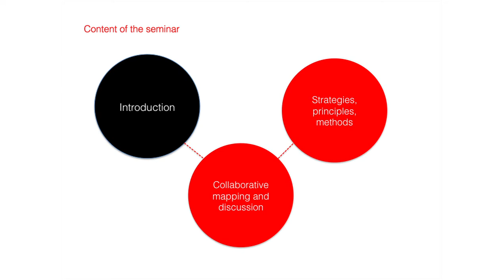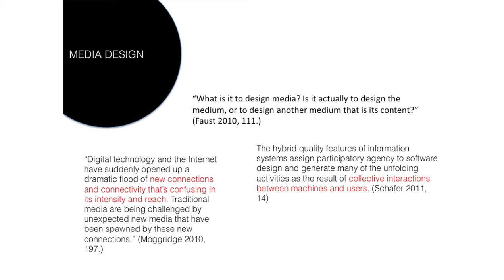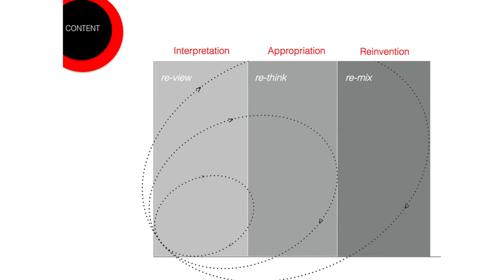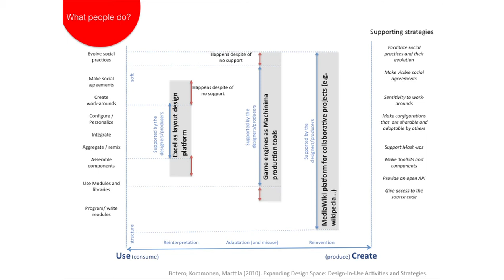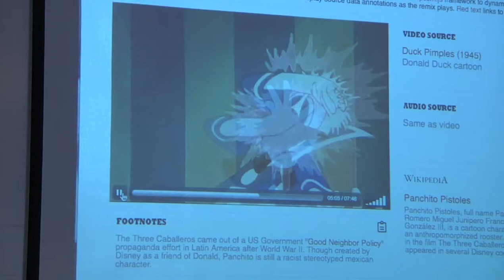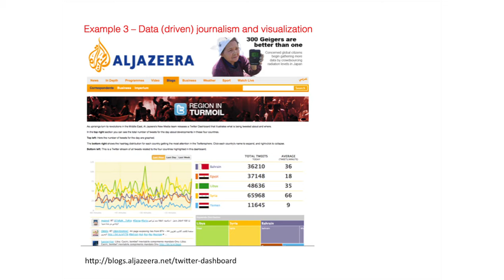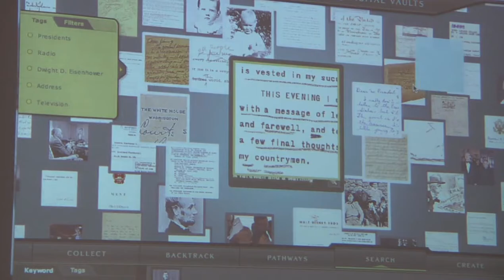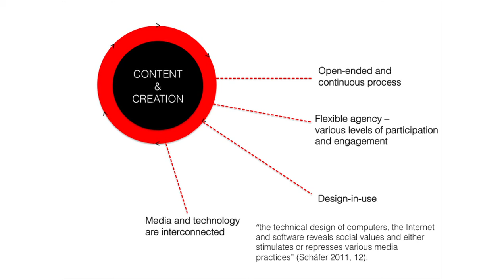Mapping Media Design - Sanna Marttila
SANNA MARTTILA is a Doctor of Arts candidate in New Media at Aalto University, School of Art and Design at the Media Lab in Helsinki. In the seminar held on April 27, Marttila aimed to shed light to some of the current understandings of the emerging field of Media Design and, furthermore, the seminar participants tried to map the characteristics, definitions and dimensions of Media Design and the role of the media designer.